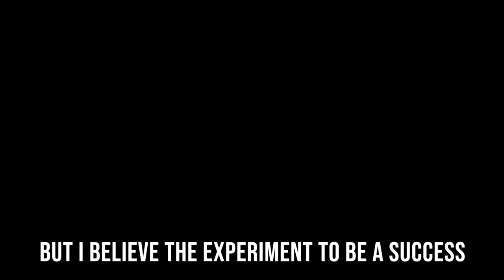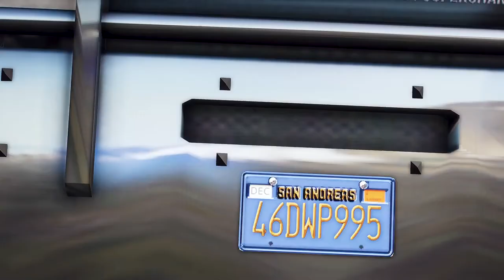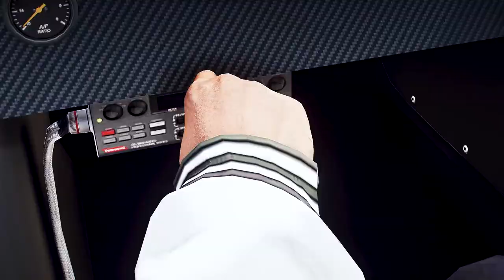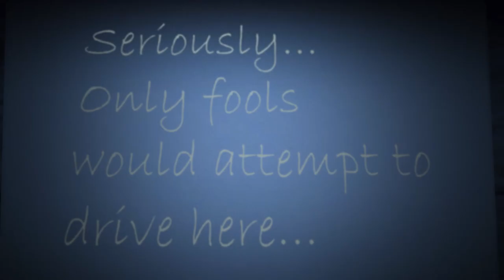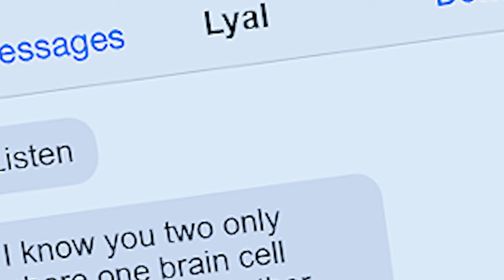The MOST Useless Loop Ever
When a mysterious racing track with a floating loop pops out of nowhere, our crew of misfits go to check it out. What is the purpose of this loop, and why is it so utterly stupid and useless?